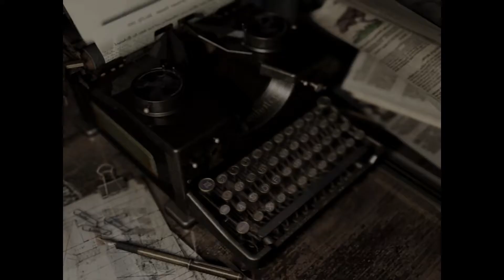Resident evil (2002) Jill playthrough part 6 - The race to save Richard/Moonlight Sonata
This is my playthrough on the 2002 remake of resident evil with live commentary